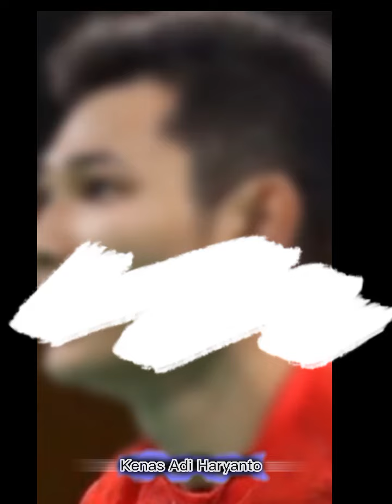Quotes Kenas Adi Haryanto